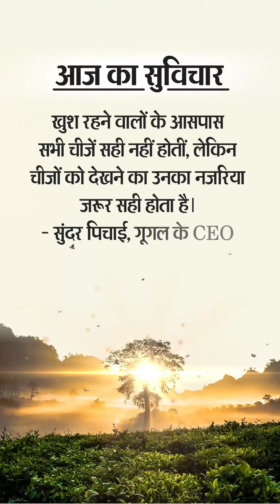Morning Top 25 News